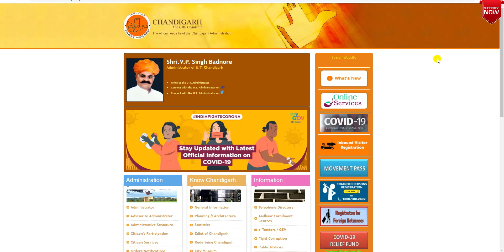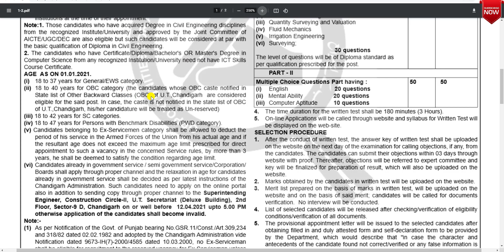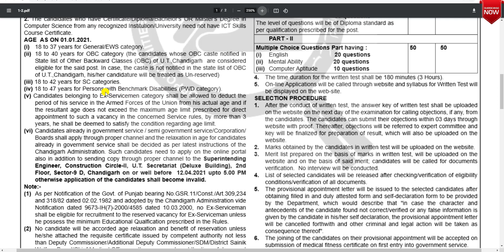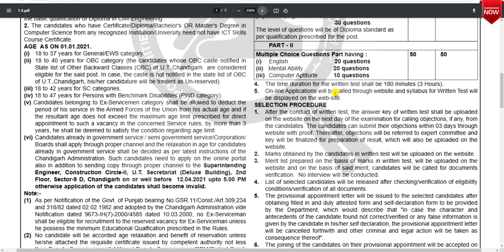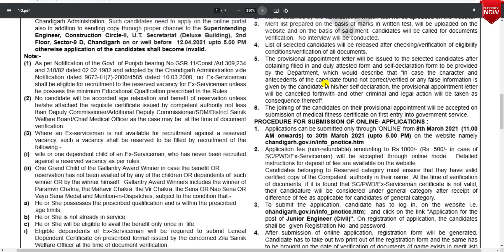Chandigarh Administration Recruitment 2021|JE Civil Vacancy 2021|Diploma Jobs 2021|AKS Education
Hi Friends
About this video-Chandigarh Administration Recruitment 2021|JE Civil Vacancy 2021|Diploma Jobs 2021|AKS Education

Your Queries-
latest job for engineer
aks education
chandigarh administration recruitment 2021
diploma jobs 2021
je civil vacancy 2021
junior engineer vacancy 2021
je new vacancy 2021
latest civil engineering jobs 2021
civil recruitment 2021